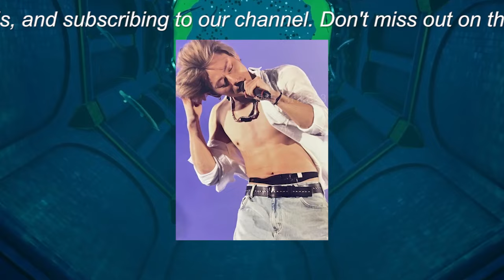【平野紫耀】TOBEの「IMP.」平野紫耀＆神宮寺勇太、「CRUISIN’」で世界デビューの舞台裏。TOBEの未来、多様なメンバーの加入と展望に注目。